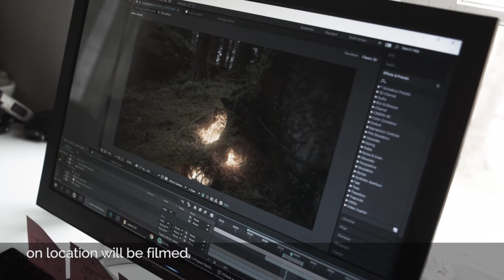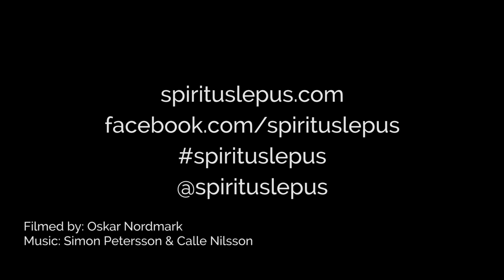Spiritus Lepus Vlog16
Spiritus Lepus is a short film (post-production right now) in which we explore the deep and mysterious world of the rabbit humanoids.

Welcome to the world of Spiritus Lepus!

We've uploaded some test footage for Spiritus Lepus just to show you a little taste of things to come!

What is Spiritus Lepus?
Spiritus Lepus is an upcoming short film written and directed by Kristofer Kiggs Carlsson.
The story takes place in the deep forest of Sweden.
Surrounded by a presence found in the myths and fables of a magical underworld, the story follows a boy who has lost someone close to him. When the pain gets too unbearable he falls to the ground, only to be picked up by an old spirit. An old spirit that, with many others, has been constantly watching over the human race.

The film was shot between 1-5 july in Kleva Mine and 6-9 in Lekaryd. Spiritus Lepus is currently in post production and is set to be finished by the 1 december 2016

Festival screenings and premiere is set to 2017
However we won’t release Spiritus Lepus until it is as good as it can be.